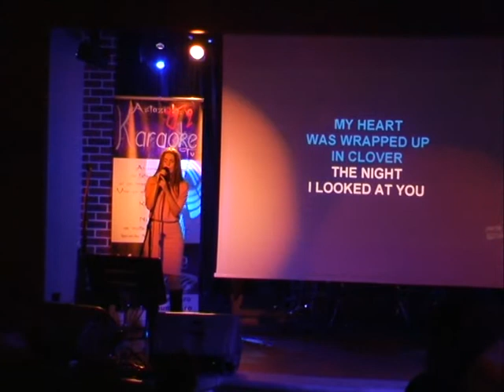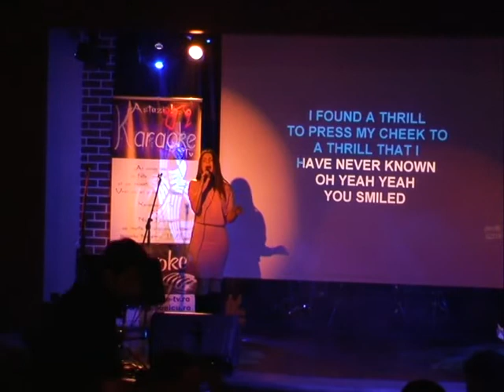Andreea pe scena Hard Rock Cafe la Karaoke TV